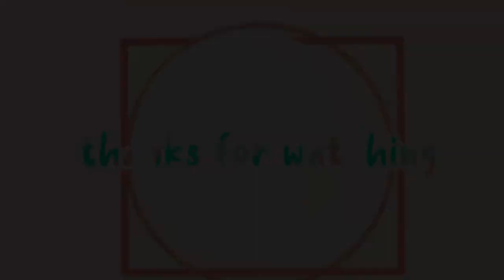Gold Meme(ft. CherruCake)|mystery darkness|Gacha Club(FAKE COLLAB) (Reupload)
finally done with this meme! this took me like 2 or 3 weeks ;-;.
at least give it a like plz 👉👈
Apps i used 👇
ccp (cutecut pro)
ibispaint
kinemaster